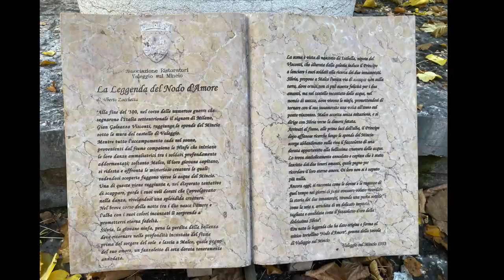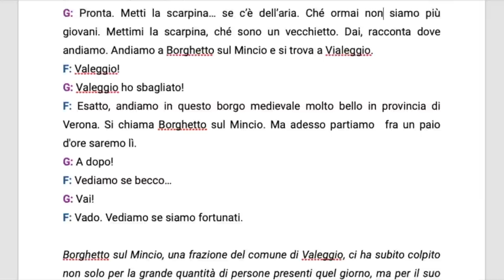Una gita a Borghetto sul Mincio | Impara l'italiano con Francesco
Andiamo insieme alla scoperta di uno dei borghi medievali più belli d'Italia: Borghetto sul Mincio.

COME MIGLIORARE IL TUO ITALIANO:

Qui troverai tanti materiali ed esercizi, riceverai le trascrizioni dei podcast, faremo tante lezioni in diretta, quiz e attività insieme.

📔 Ebook Gratuito "PARLIAMO ITALIANO!". Scopri i 6 segreti per imparare e parlare italiano fluentemente

➡️  VPN
Per vedere film e contenuti italiani da qualsiasi paese nel mondo.

5. I PRONOMI DIRETTI E INDIRETTI

La mia missione è di permettere ai miei studenti di immergersi nella lingua e nella cultura italiana.